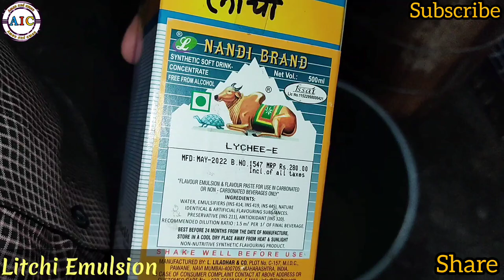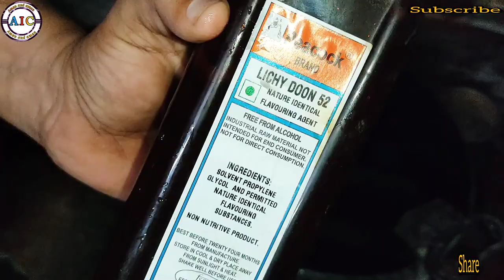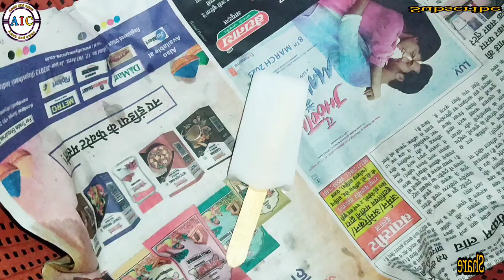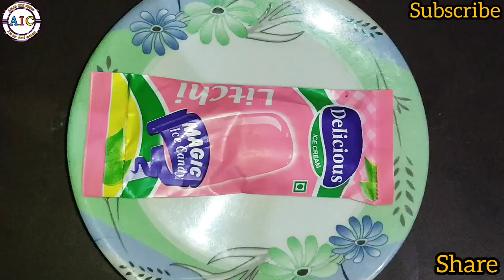How to make Litchi water lolly Recipe|Litchi popsicle recipe|Commercial Litchi ICE lollie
Description - इस विडियो में आपको कमर्शियल लीची पानी वाली कुल्फी की पूरी विधि बताई गई है।